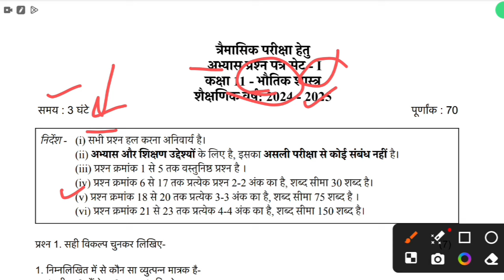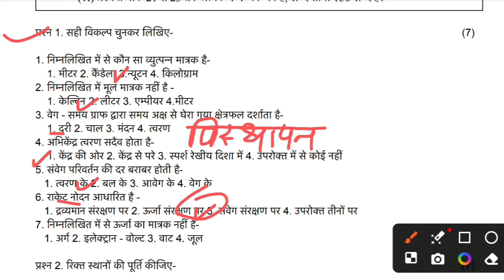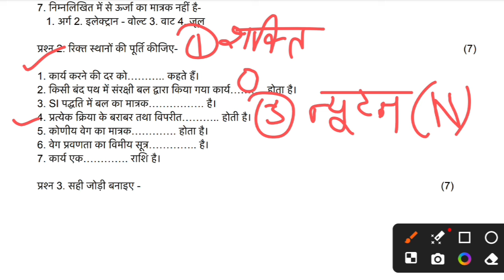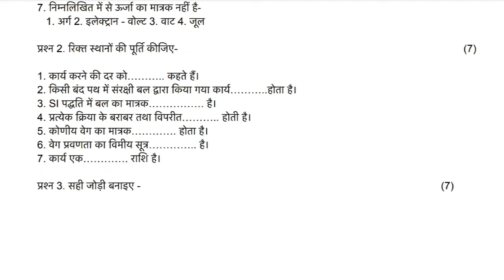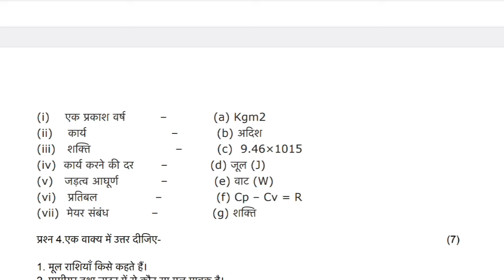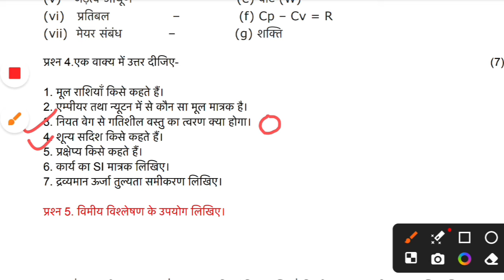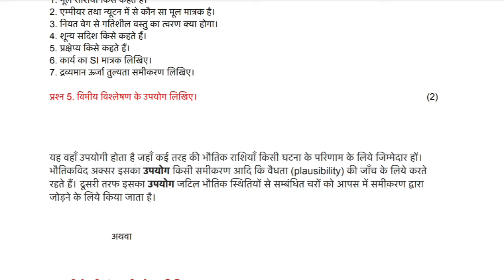11th physics traimasik pariksha model paper Full solution || 11वी भौतिक विज्ञान त्रैमासिक मॉडल पेपर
11th physics traimasik pariksha 2024 Full solution || 11वी भौतिक विज्ञान त्रैमासिक परीक्षा 2024-25

Ask classes

🏆 Follow Us 🏆